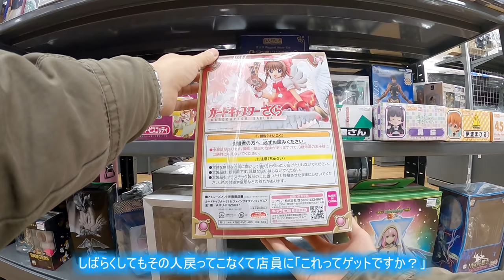【VOICEROID】いわきのハードオフに行ったら長年探してた激レア商品があっただけの動画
福島のいわきにナニカを探しに行くだけの動画です。
ずっと探していたとあるナニカがあって買うかどうかマジで悩みました。